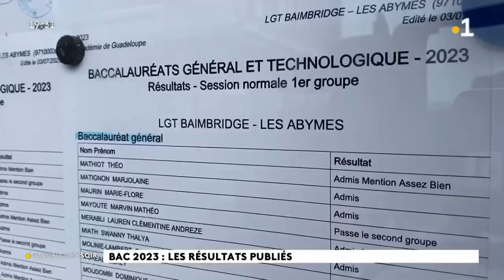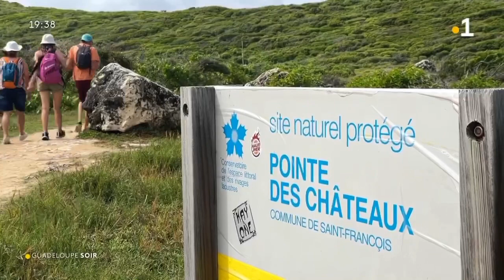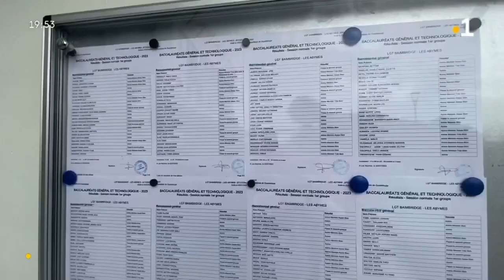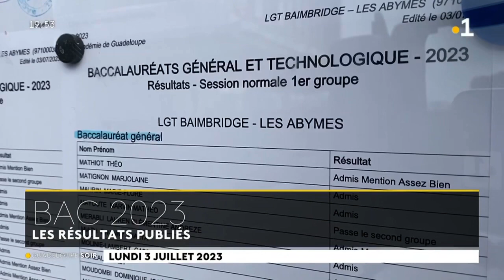2023/07/03 Jt 19h30 🟡 Kaloukaéra Koussalaoua Kaaroucaéra Kayooli Kikali Aïchi Ouallichi Guadeloupe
2023/07/03 Jt 19h30 🟡 Journal Information Îles Kaloukaéra Koussalaoua Kaaroucaéra Kayooli Kikali/ Oualéiri Aïchi/ Aulinagan Ouallichi Guadeloupe La1ère RFO Lundi 03 Juillet 2023 Radio Outre-Mer France Télévision RePlay
🕊Les Saintes: Caàroucaéra/ Kaaroucaéra (Îles aux Perroquets🦜),